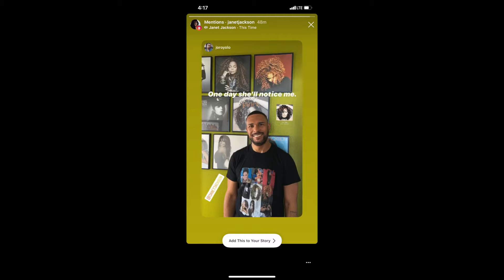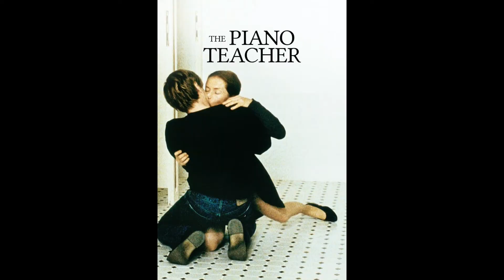Who Are We?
Gay homosexuals Nick and Joseph finally introduce themselves to the world!

They discuss why they started making YouTube videos, where the name "Fish Jelly" came from, why they like giving spoilers, review some of the hateful comments they receive, and share what they like most about making videos.

Joseph shares his love of Janet Jackson. Nick shares his love of Sigourney Weaver (and his Isabelle Huppert tattoo).

They each rundown the Top 5 Films they could watch on repeat.

Find them on Instagram:
     Nick (@ragingbells)
    Joseph (@joroyolo)